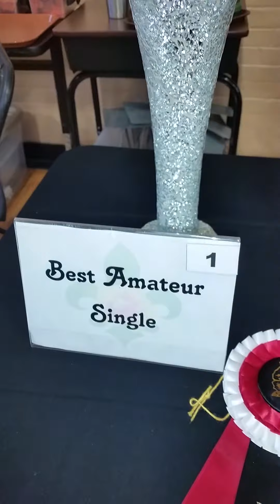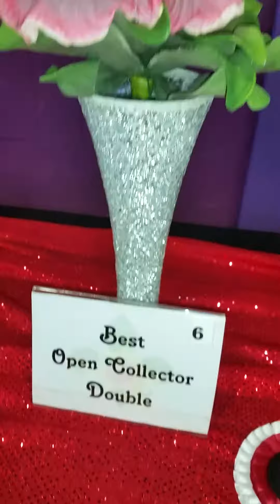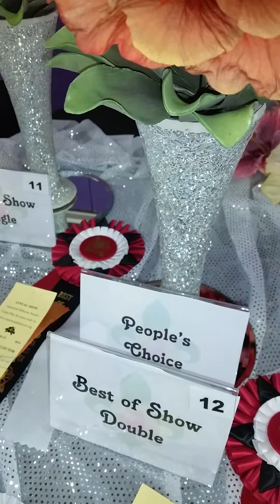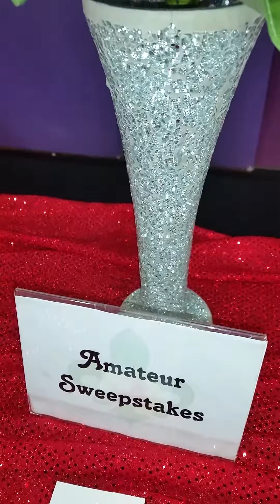MBAC Hibiscus Show - Lafayette, LA - May 15, 2016